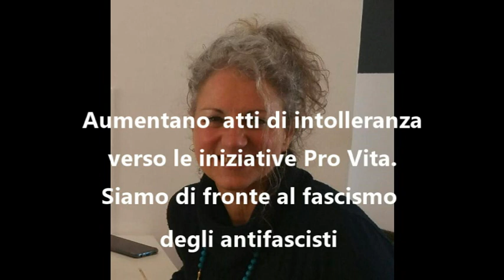Clara Ferranti denuncia episodi antidemocratici contro iniziative Pro Vita